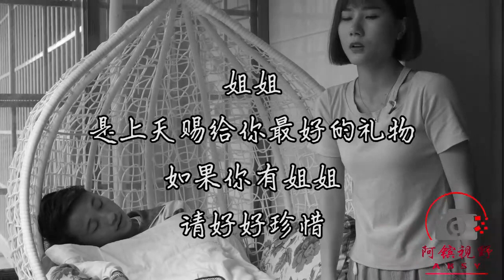姐姐悉心照顧弟弟，還四處借錢供弟弟上大學，有個這樣的姐姐真好【阿鑌視野】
姐姐四處借錢給弟弟湊上大學的費用，當弟弟畢業有能力後，他說，現在換我來照顧姐姐，以後不讓姐姐再受委屈了，姐弟情深